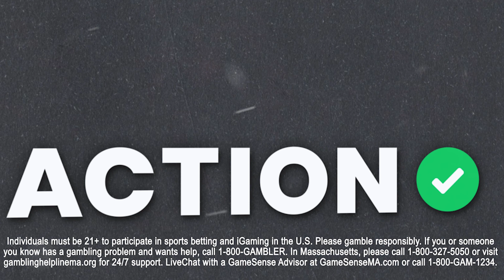Can Toronto Blue Jays Beat New York Yankees & Keep MLB Postseason Hopes Alive? | MLB Picks 9/28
Action Network MLB betting expert Tanner McGrath gives his best bets for the Thursday night MLB slate.